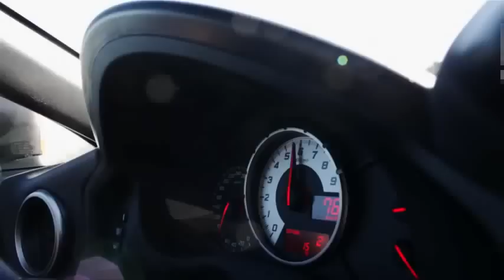Vídeo do novo Toyota GT 86 - Carros Tube